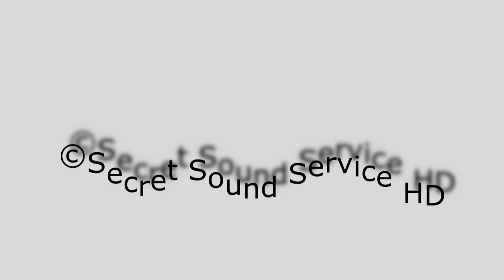Daniele di Bonaventura "Suite Mediterranea" per bandoneon e orchestra